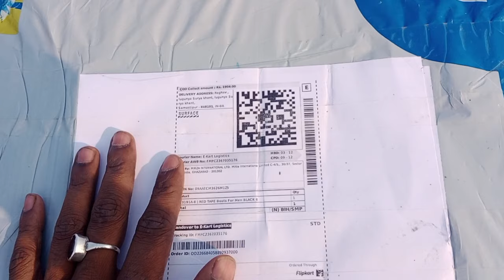My New shoes vlog ! red tape black boot shoes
Music Creater- non copyright music